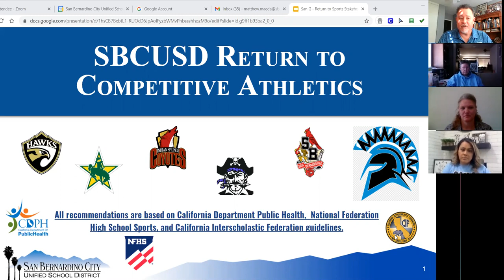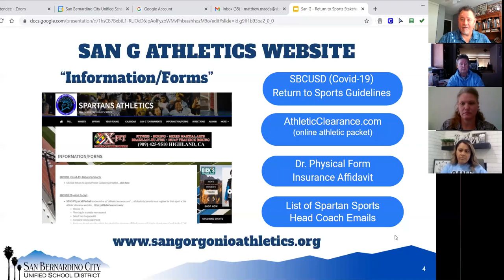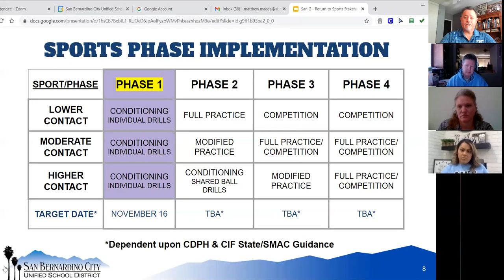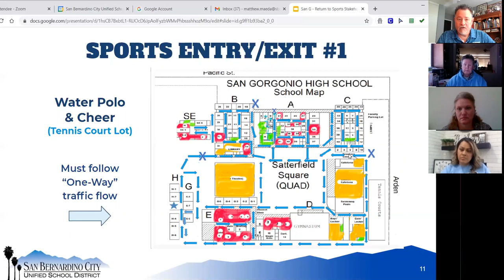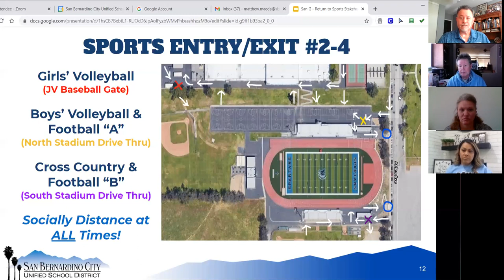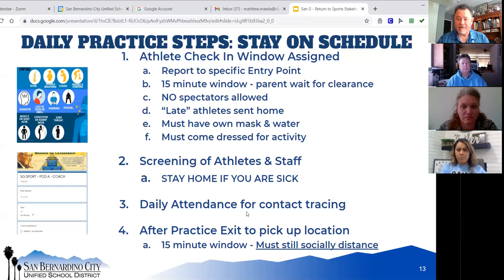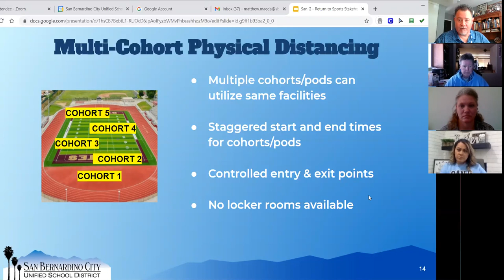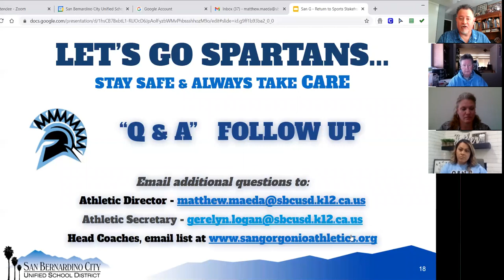San Gorgonio Return To Sports - November 11, 2020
San G Return to Sports discussion with Athletic Director Maeda, Head Football/Track Coach McClure, Certified Athletic Trainer Robinson, and Parent Representative Mrs. Rubio... focus on the district and site return to sports plan, logistics, rules, schedules, maps for Phase 1 - Fall Sports Conditioning... with Health and Safety as our #1 priority... Let's go Spartans!